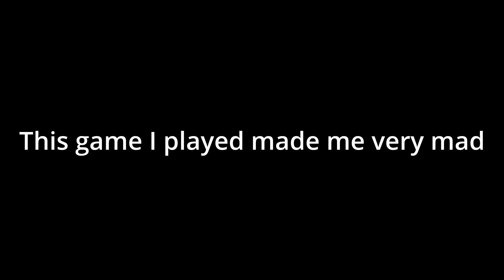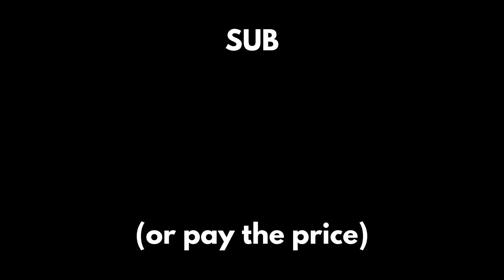Boat ride into a better life FUNNY MOMENTS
I work hard on video (also thanks for 20 subscribers wow wow)